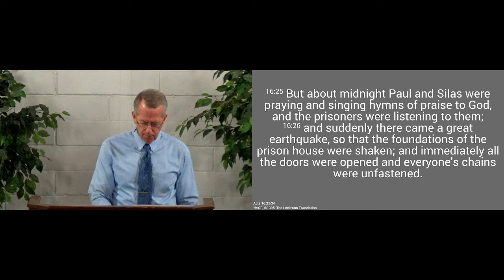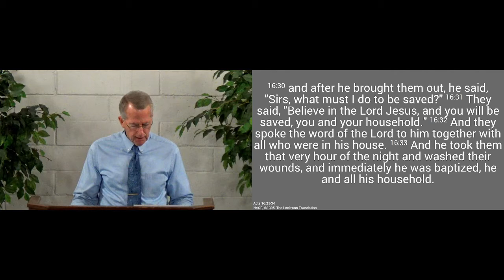211003am - The Philippian Jailer - Acts 16.25-34